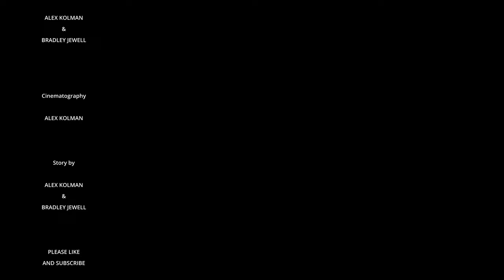Never Trust the Fairies | Baxter and the General, ep. 10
The Adventures of Baxter and the General, ep 10:
Never Trust the Fae

After a long hiatus, join Baxter and the General on their latest adventure. While searching for a good story to report, they fall prey to a fae trap, and fall into madness. Will they ever escape the clutches of the fairies?

It helps us to grow as a channel and increase production value for future projects.

Melt Your Mind
Torn Flesh

Beautiful Village
Scarey Atmospheres Chapter 1
Fire Emblem